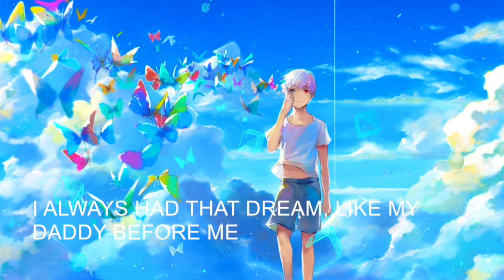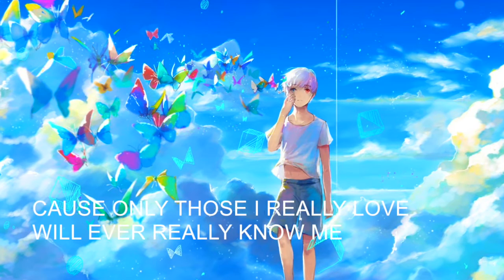Nightcore - 7 YEARS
Relaxing..

Anime Source: Tokyo Ghoul (トーキョーグール)
Character: Kaneki Ken

This video is purely fan-made, and will not be used for profit or illegal sharing. I just upload this to share this great music with the world. Thank you.